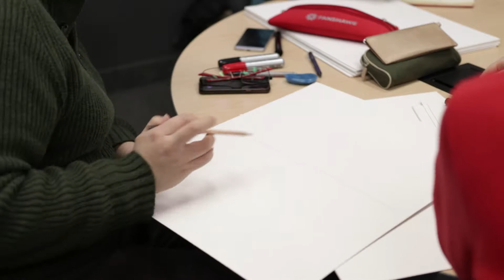Fanshawe community protests OSAP changes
Fanshawe students organized a protest against the new Ontario Student Assistance Program (OSAP) framework at Victoria Park on Jan. 25.